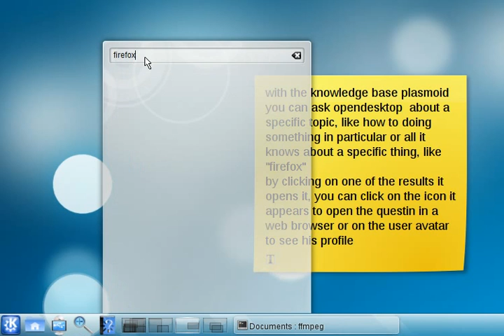Plasma knowledgebase widget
this is a widget that can do queries on opendesktop.org knowledgebase and permits the user to browse trough them